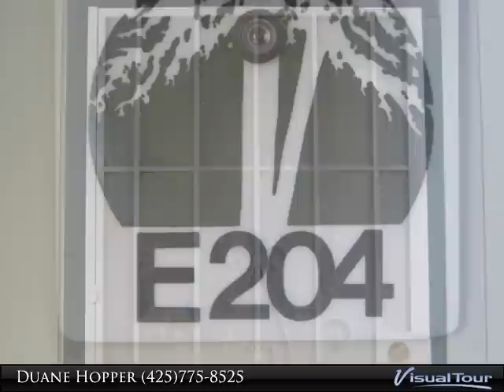Lynnwood, WA Condo For Sale $79,000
A well cared for 2 bedroom condominium at Shadow Wood. Swimming Pool and Club House. Many upgrades completed, appliances are included in the sale.
NOT a distressed property sale. Seller has purchased another home and is motivated to close quickly.